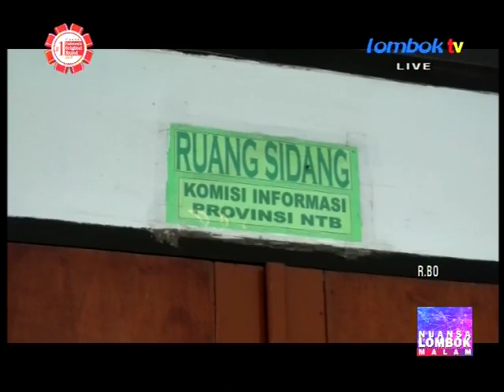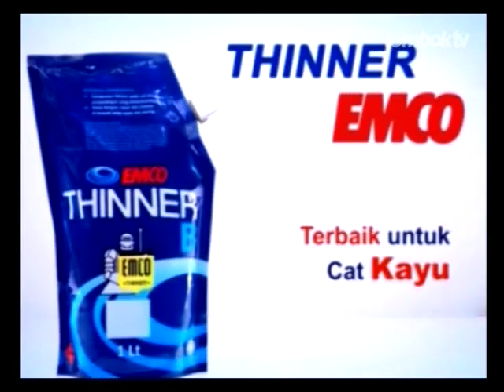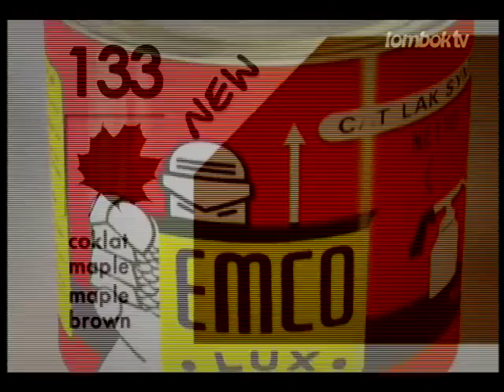Nuansa Lombok Malam 5 februari 2016